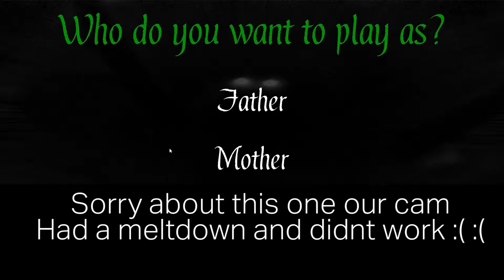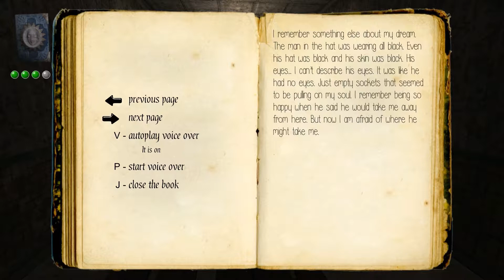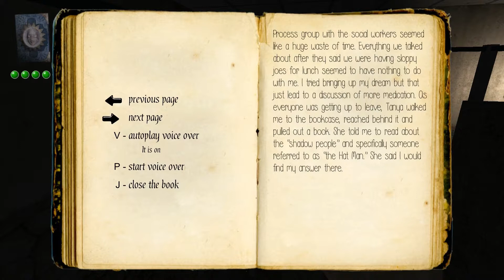Mother Connor looking for his daughter! - The Hat Man pt. 1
The Hat Man: Shadow Ward tells the real life story of the events that took place at the Canton State Insane Asylum fifty years ago, as reported by those who survived.
LET'S SEE IF THE BOYS CAN DO THIS

Bosho Art: Tim Gadia
Editing: Jordan Ross